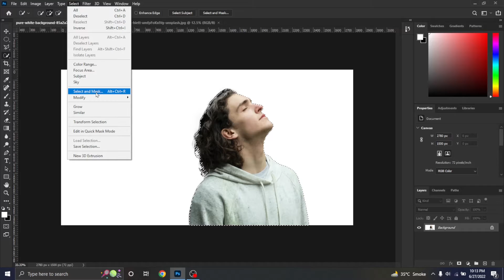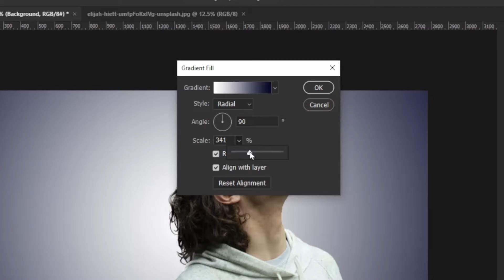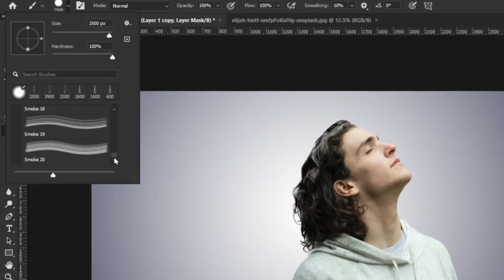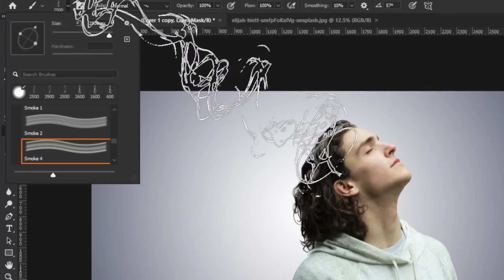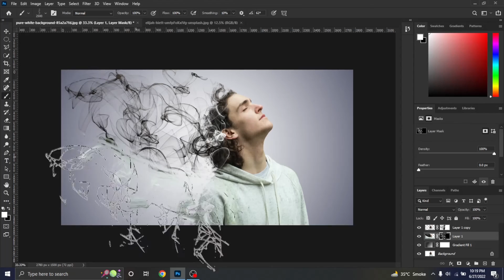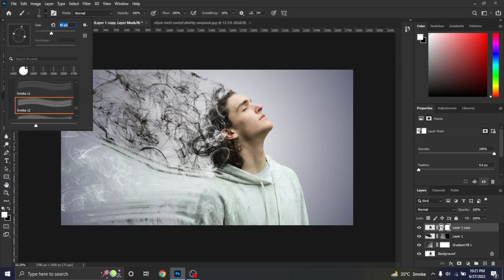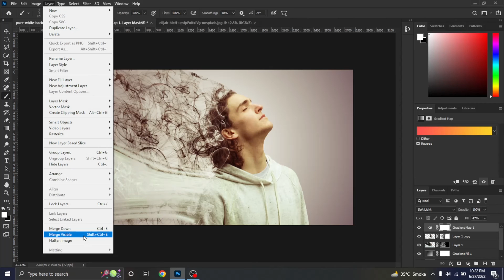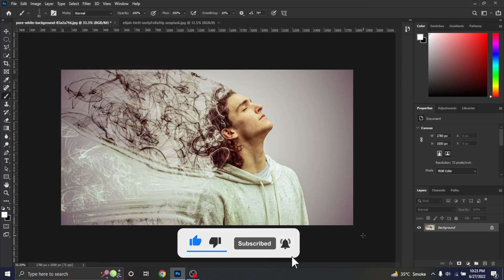Smoke Dispersion Effect | Adobe Photoshop Tutorial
In this photoshop tutorial you will learn how to create a dispersion effect & disintegration effect in photoshop cs6. These Dispersion effect, Disintegration effect, Pixel explosion effect, Smoke dispersion effect & splatter effect are most usually and very popular in photoshop. Follow these easy steps to easily make dispersion effect in photoshop.

skin retouching frequency separation
skin retouching software
professional skin retouching in photoshop
skin retouching online
fast skin retouching

photoshop threshold
color toning photoshop
color correction photoshop
advanced color correction photoshop tutorial
how to colour grade in photoshop
best color balance photoshop
toning tool in photoshop
fixing photos in photoshop

professional skin retouching in photoshop pdf

skin retouching photoshop actions
how to smooth pores in photoshop
remove cellulite photoshop

how to soften skin in photoshop
how to smooth skin in photoshop 2020
smoothing photoshop
skin smoothing photoshop plugin
remove cellulite photoshop
piximperfect soften skin